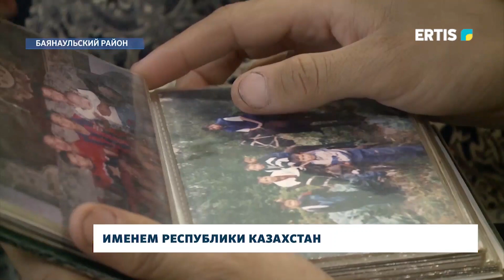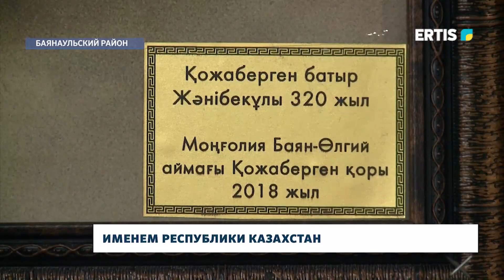Именем Республики Казахстан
Как ребенка назовешь. 31 человек в нашей стране носят имя Казахстан . Один из них проживает в нашей области.